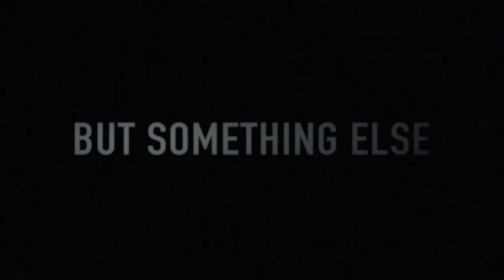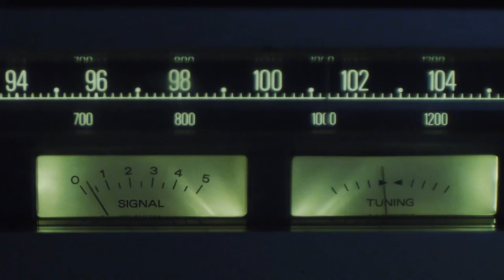Death Passage (2014) | Trailer | Jessica Tovey | Nicholas Gunn | Pippa Black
A couple of Australians introduce three American backpackers to the local legend of Lemon Tree Passage where a ghost of a motorcyclist warns young drivers to slow down. After seeing the ghost first hand they uncover a malevolent force that posses the area and threatens to wreak havoc on the final days of their vacation. Isolated and ten thousand miles from home, the tourists find themselves caught in the clutches of an evil force much more heinous than the local myth believed.

Director: David Campbell
Writers: Erica Brien, David Campbell
Stars: Jessica Tovey, Nicholas Gunn, Pippa Black